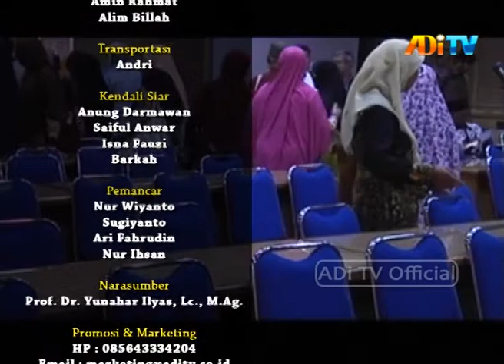CAHAYA RABBANI || TAFSIR SURAT IBRAHIM 13- 18 SEGMEN 4